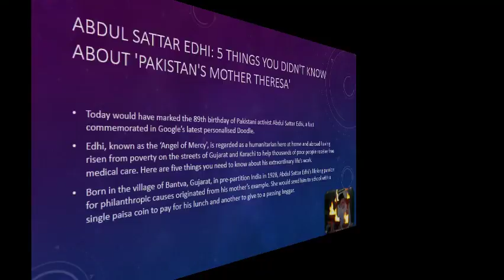Abdul Sattar Edhi: 5 things you didn't know about 'Pakistan's Mother Theresa'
Today would have marked the 89th birthday of Pakistani activist Abdul Sattar Edhi, a fact commemorated in Google’s latest personalised Doodle.
Edhi, known as the ‘Angel of Mercy’, is regarded as a humanitarian hero at home and abroad having risen from poverty on the streets of Gujarat and Karachi to help thousands of poor people receive free medical care. Here are five things you need to know about his extraordinary life’s work.
Born in the village of Bantva, Gujarat, in pre-partition India in 1928, Abdul Sattar Edhi’s lifelong passion for philanthropic causes originated from his mother’s example. She would send him to school with a single paisa coin to pay for his lunch and another to give to a passing beggar.
When she suffered a stroke in 1939, the young Abdul nursed her for eight years until her death – never losing the care and compassion he learned at her bedside.
In 1947, Britain’s colonial rule of India came to end and Edhi, aged 19, moved to newly independent Pakistan, initially selling cloth at a wholesale market and begging for donations to start his own healthcare programme. Edhi dreamed of helping the impoverished masses unable to pay for their own treatment that he encountered every day - and was especially moved by the case of a mother who committed suicide with her six children because of the misery of their circumstances.
Reliant on the kindness of strangers, Edhi had soon raised enough capital to acquire a small office, which he swiftly transformed into a medical dispensary, later buying his first ambulance and driving it himself to deliver aid and pharmaceuticals.
As his ambitions and operations grew, Edhi began to recruit medical students to support the cause. The newly formed Edhi Foundation duly came to prominence by distinguishing itself in public service during the Asian Flu Pandemic of 1957.
Embracing a creed of “live and help live”, the Edhi Foundation continued to expand across rural and urban Pakistan, branching out into orphanages, soup kitchens, homeless shelters, rehab clinics, women’s centres, outpatient wards and rescue boats.
Today, the organisation can lay claim to having trained 40,000 nurses and currently operates 1,800 "super-efficient" ambulances, a fleet recognised by Guinness World Records in 1997 as the world’s largest volunteer emergency services unit.
To give an idea of the scale of the organisation’s reach - if you dial 115 from a phone anywhere in southern Asia, the Edhi Foundation will answer.Embracing a creed of “live and help live”, the Edhi Foundation continued to expand across rural and urban Pakistan, branching out into orphanages, soup kitchens, homeless shelters, rehab clinics, women’s centres, outpatient wards and rescue boats.
Abdul Sattar Edhi maintained a famously monkish lifestyle, never taking a salary, never owning more than two suits of clothes and living quietly in an apartment room within the foundation’s original headquarters.